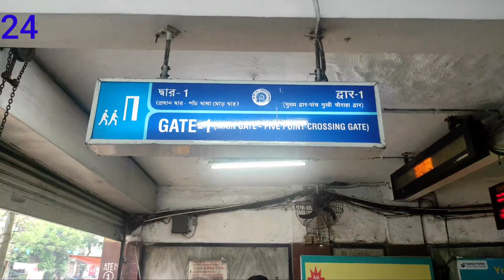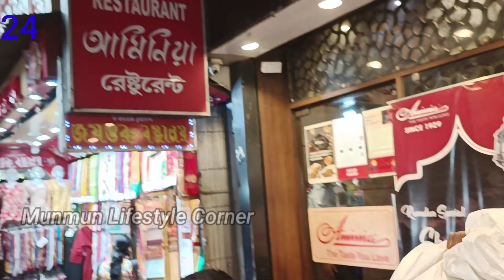Hatibagan Market in Kolkata | Chaitra Sale Hatibagan Summer Collection | Amazing street shopping 🛒🛍️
Hatibagan Market timing - Every day 11 am- 9 pm
Best time to visit - Monday to Saturday

Your Queries -
Hatibagan Market in Kolkata
Hatibagan Latest Collection
Hatibagan Market
Hatibagan
Hatibagan Summer Collection 2023
Hatibagan Chaitra Sale
Hatibagan Kurti Collection 2023
Hatibagan Kurti Market
Hatibagan Jwellery Market
Kolkata Street Shopping
Hatibagan Market Shopping
Hatibagan Shopping Haul
Hatibagan Wholesale Market
Hatibagan Shyam Bazar
Kolkata Hatibagan
Hatibagan Street Shopping
Kolkata Hatibagan Bazar
Shopping vlog
Trending Shopping
Bengali Shopping vlog
Munmun's Lifestyle Corner